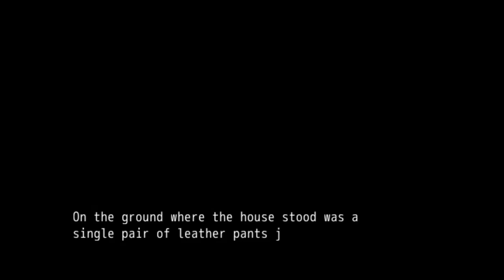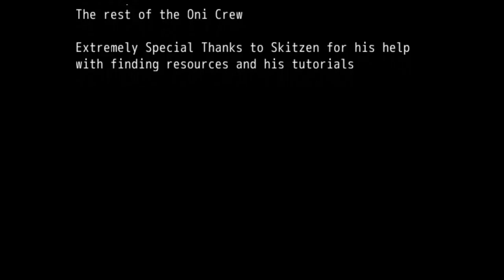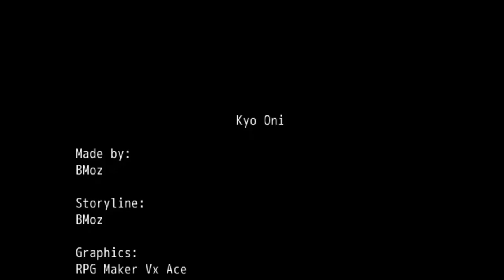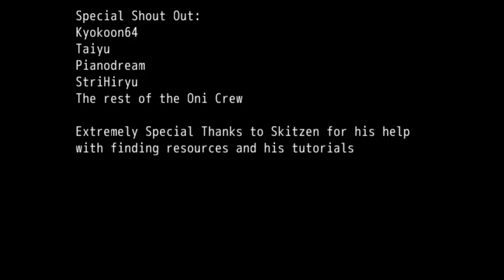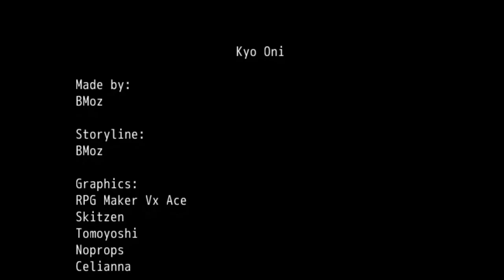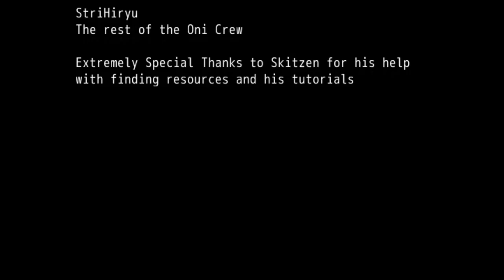Kyo Oni part 3 (Master Ninja Pimp!)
Welcome back to Kyo Oni today we try and get some of the other endings whilst also meeting the "Master Ninja Pimp"